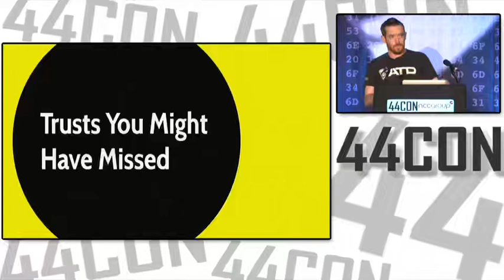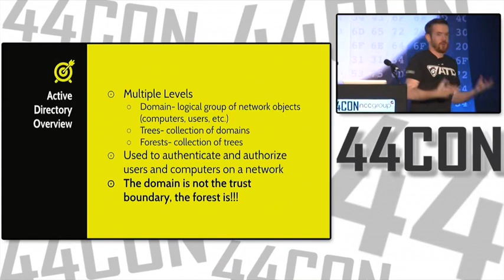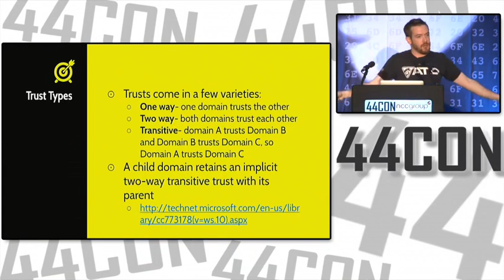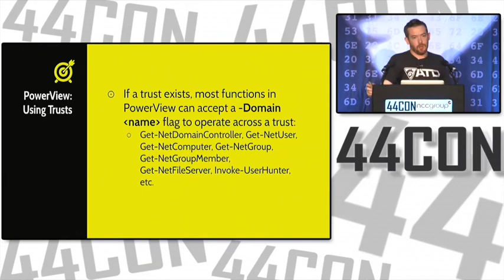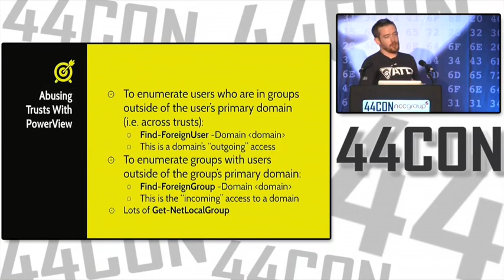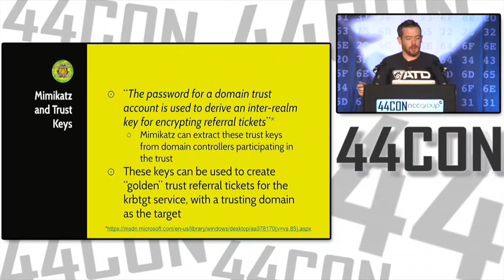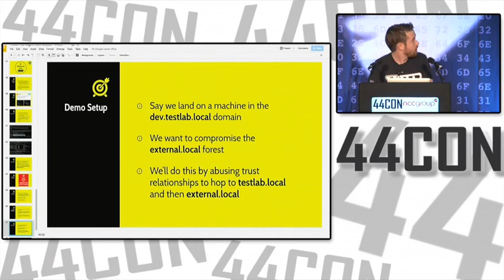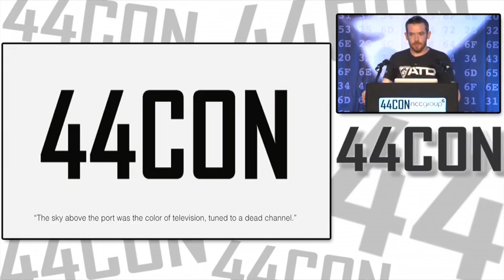Trusts you might have missed Presented by Will Schroeder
44 con 2016